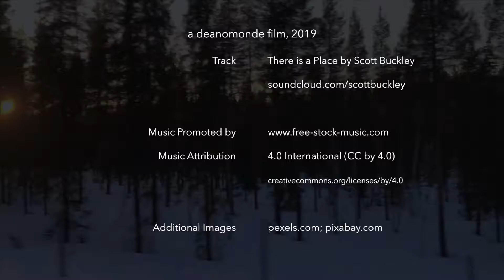Take the chill off winter.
Journey across the world, just as Winter sets in.

Thanks for visiting my channel. Feel free to click on the bell icon to receive notifications of new deanomonde content. You can also find me at the sites listed below.

WeChat: deanomonde

I use the following amazing sites, apps and equipment when creating and distributing my videos and content.

This video is unsponsored.